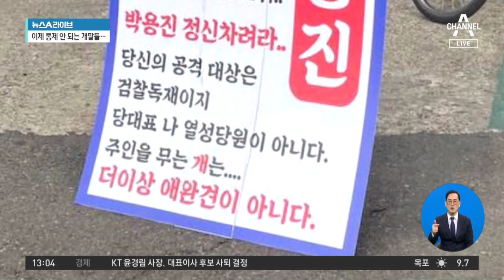조작 이미지까지 동원한 강성 지지층 집회? | 뉴스A 라이브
조작 이미지까지 동원한 강성 지지층 집회?

■ 방송 : 채널A 뉴스A 라이브 (12시~13시 20분)
■ 방송일 : 2023년 3월 27일 (월요일)
■ 진행 : 이용환 앵커
■ 출연 : 배승희 변호사, 양지열 변호사, 장예찬 국민의힘 청년최고위원, 조정훈 시대전환 의원

[이용환 앵커]
이원욱 이야기 조금 해볼까요? 한 번, 직접 한 번 보시죠. 이게 무슨 이야기냐 하면요, 최근에 비명계 이원욱 의원 지역사무실 앞에서 이른바 개혁의 딸, ‘개딸들’이 시위를 벌였는데, 그때 이제 집회 공지에 이원욱 의원 사진을 하나 실었는데, 한 번 보시죠. 원본 사진은 좌측이고요, 집회 공지에 사용된 사진을 보면 무언가 조금 이원욱 의원이 뭐라고 해야 되지? 악하게 보이죠? 눈꼬리도 그렇고 입도 그렇고 이상해요. 이상합니다. 그래픽 좀 돌려보죠. 집회 주도 시민단체가 ‘이원욱 의원이 표현의 자유를 함부로 매도했습니다. 배신자 느낌을 더 주기 위해서 눈가와 입가를 살짝 포토샵으로 보정했습니다.’ 장 최고위원, 어떻습니까.

〈평일〉
08시 50분 김진의 돌직구 쇼
12시 00분 뉴스A 라이브
17시 20분 뉴스TOP10
19시 00분 뉴스A

〈주말〉
12시 10분 토요랭킹쇼·뉴스A 라이브
19시 00분 뉴스A

〈평일〉
08시 00분 라디오쇼 정치시그널 (유튜브 라이브)
08시 50분 김진의 돌직구 쇼
10시 20분 김진의 더라방 (유튜브 라이브)
12시 00분 뉴스A 라이브
15시 50분 강력한 4팀
17시 20분 뉴스TOP10
19시 00분 뉴스A

〈주말〉
12시 00분 토요랭킹쇼·뉴스A 라이브
17시 40분 뉴스TOP10
19시 00분 뉴스A